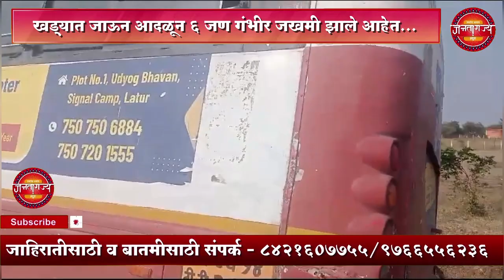कासेगाव येथे एसटी चालकाचे बसवरील नियंत्रण सुटल्याने बस थेट खड्यात जाऊनआदळून ६ जण गंभीर जखमी झालेआहेत